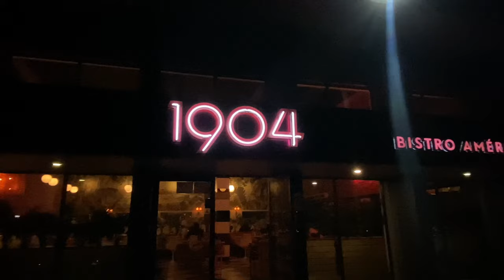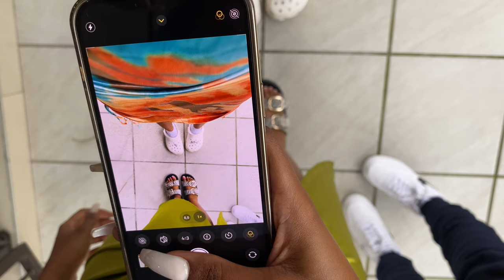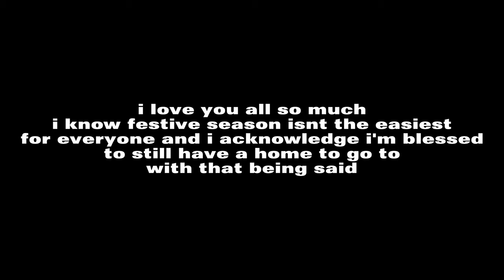Dear Durban EP:1 ||Wholesome nights, Family time, Christmas Day etc. SOUTH AFRICAN YOUTUBER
FAQ:

Name(s) : Anele Ntombifuthi Angel Kunene

Birthday : April 4th

Nationality : South African

Sub Count : 3513

What am I studying : Biomedicine

Spam account : _nele.yt

Thank you guys for all the love and support, I truly appreciate it, no comment like or dm goes unnoticed! I love you all and God bless!💓